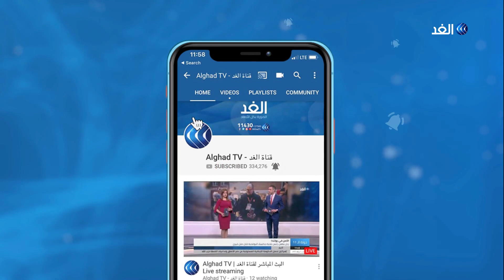ميركل في الحجر الصحي بعد مخالطتها لطبيب مصاب بفيروس كورونا .. فما هي الأجواء في برلين؟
أعلنت ايطاليا تسجيل ستمائة وإحدى وخمسين حالة وفاة جديدة بفيروس كورونا  ، في حين سجلت إسبانيا ثلاثمئة وأربعا وتسعين حالة وفاة . ياتي هذا بينما ، قررت المستشارة الألمانية أنجيلا ميركل عزل نفسها في منزلها بعدما عالجها طبيب اكتُشف لاحقا، أنه مصاب بالفيروس... المزيد من التفاصيل من برلين عبر خدمة سكايب  محمد الخفاجي الكاتب الصحفي، مع أحمد بصيلة، عبر الفقرة الإخبارية.